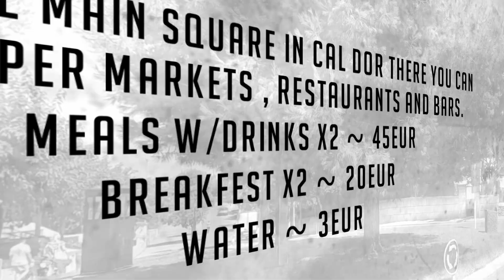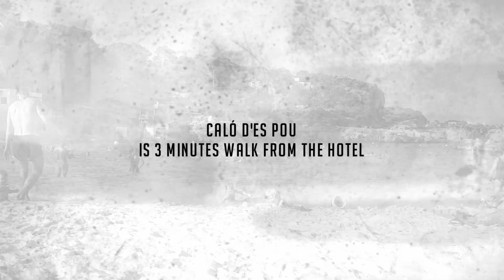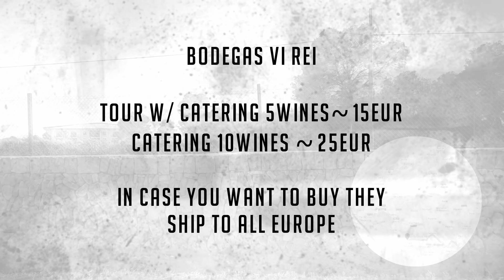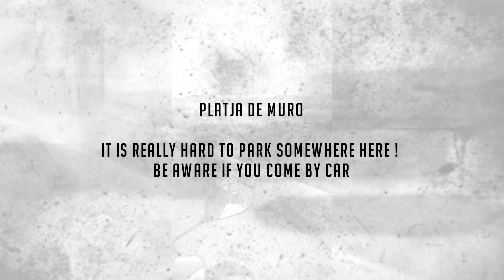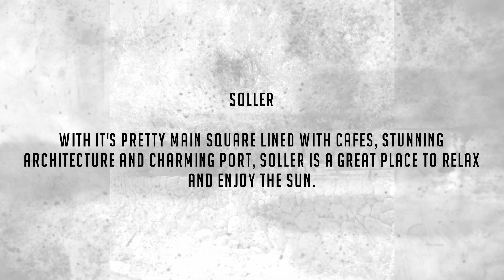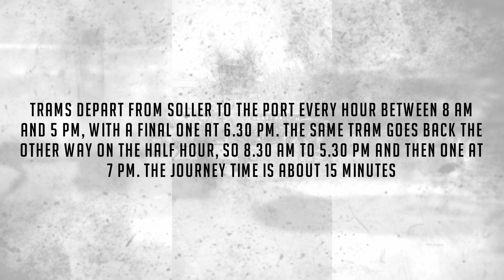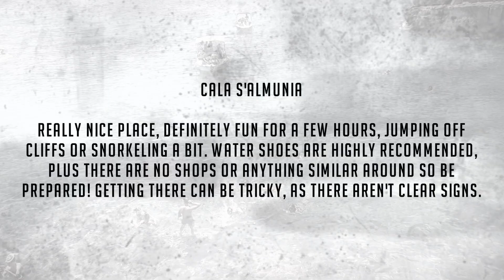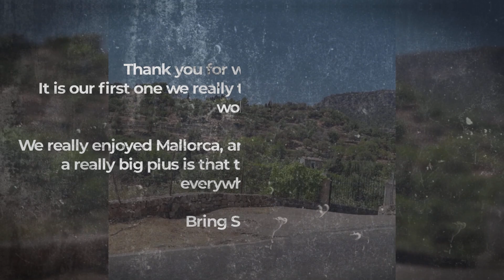Top Things to do in Mallorca